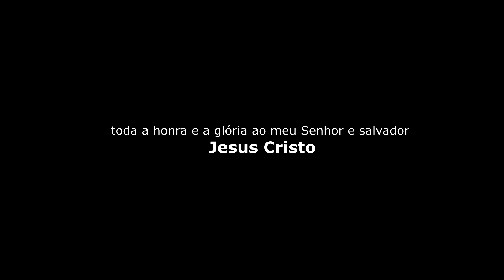Accelo 1316 automatizado apresentação